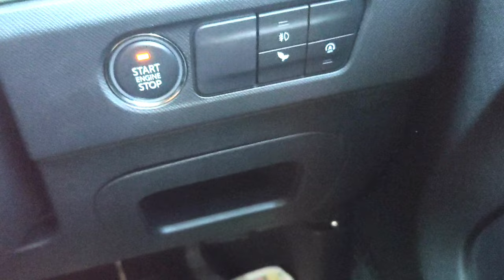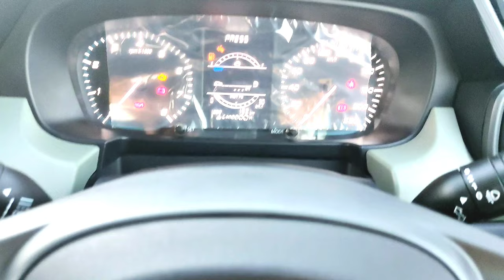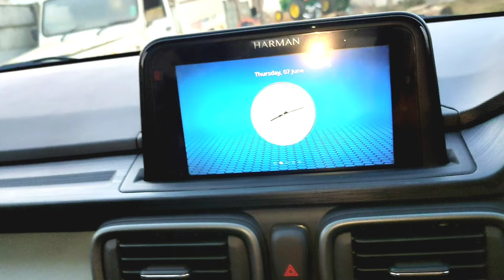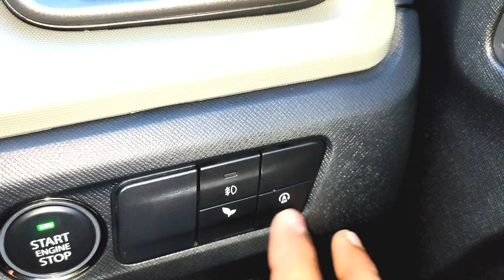tata punch camo edition full detailed review vedio | टाटा पंच केमो फुल डिटेल्ड रिव्यु विदियो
Ex-Showroom Price: ₹6 lakhs - ₹8.97 lakhs

Cargo volume: 366 L

Engine cylinder configuration: Straight engine

Dimensions: 3,827 mm L x 1,742 mm W x 1,615 mm H

Punch Specs, Features and Price

The Tata Punch has 1 Petrol Engine on offer. The Petrol engine is 1199 cc . It is available with Manual & Automatic transmission.Depending upon the variant and fuel type the Punch has a mileage of 18.82 to 18.97 kmpl . The Punch is a 5 seater 3 cylinder car and has length of 3827mm, width of 1742 and a wheelbase of 2445.

Key Specifications of Tata Punch

ARAI Mileage18.82 kmplCity Mileage14.42 kmplFuel TypePetrolEngine Displacement (cc)1199No. of cylinder3Max Power (bhp@rpm)84.48bhp@6000rpmMax Torque (nm@rpm)113Nm@3300+/-100rpmSeating Capacity5TransmissionTypeAutomaticBoot Space (Litres)366Fuel Tank Capacity37.0Body TypeSUVService Cost (Avg. of 5 years)Rs.4,712

Key Features of Tata Punch

Power SteeringPower Windows FrontAnti Lock Braking SystemAir ConditionerDriver AirbagPassenger AirbagAutomatic Climate ControlFog Lights - FrontAlloy Wheels
Tata Punch Latest Update
Price: The Tata Punch is priced between Rs 6 lakh and Rs 9.54 lakh (ex-showroom Delhi).

Variants: Tata Punch can be availed of in four trims: Pure, Adventure, Accomplished and Creative. The Kaziranga edition is available on the top-spec Creative trim and the new Camo edition can be had on the Adventure and Accomplished trims.

Seating Capacity: It’s a five-seater micro SUV.

Boot Space: It offers a boot space of 366 litres.

Engine and Transmission: The Punch uses a 1.2-litre petrol engine (making 86PS and 113Nm) paired with a five-speed manual and an optional five-speed AMT.

Ground Clearance: It has a ground clearance of 187mm.

Features: Features onboard the Punch includes a seven-inch touchscreen display, semi-digital instrument panel, auto air-conditioning, automatic headlights, connected car technology and cruise control.

Safety: The safety is ensured by dual front airbags, ABS with EBD, rear defoggers, rear parking sensors, a rear-view camera and ISOFIX anchors.

Rivals: The Tata Punch takes on the Mahindra KUV100 NXT and Maruti Ignis. Considering its price, it also competes with a few trims of the Nissan Magnite and Renault Kiger